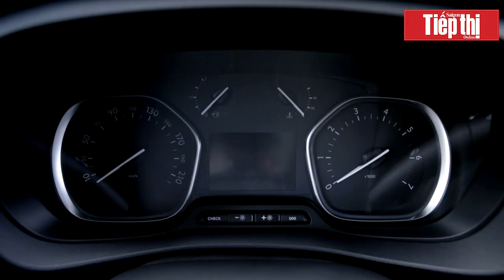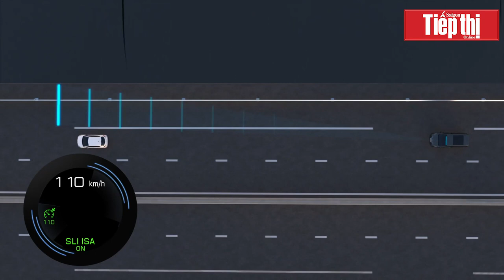Những tính năng chủ lực trên Peugeot Traveller tại Việt Nam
Peugeot Traveller Premium là MPV hạng sang với nhiều yếu tố cá nhân hóa, dành cho những người mong muốn thể hiện cá tính mạnh mẽ.